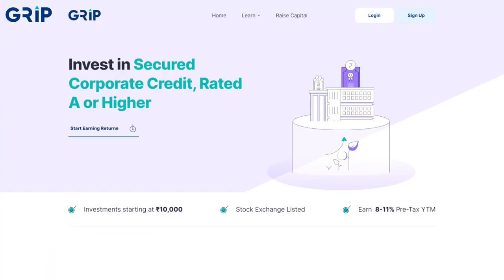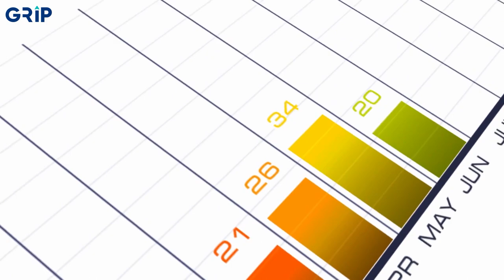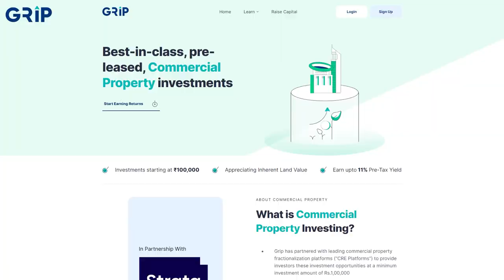What Are The Investment Options On Grip?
Looking for an alternative investment that's still accessible to the average person? Look no further than grip! In this video, we'll explain what grip is and how it can benefit you.

Grip is an alternative investment that offers unique benefits not found with other investment options. We'll discuss the different types of grip investments and show you how to get started with grip. After watching this video, you'll have a better understanding of what grip is and how it can benefit you!